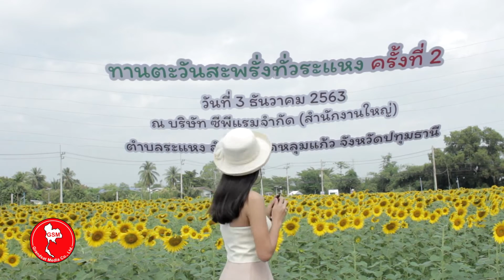ေနၾကာပန္းခင္း ပထြမ္ဌာနီနယ္ ทานตะวันสะพรั่งทั่วระแหง [Official MV]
ေနၾကာပန္းခင္း ပထြမ္ဌာနီနယ္
By : Pottheai Theug
အသင်းအဖွဲ့ : ချိုမြိန်တယ်။

လိုက်ရတာ ကြိုက်တယ်။  ခရီးသွားသုံးသပ်ချက်တွင် ပါဝင်ပါ။
ဘုရားကျောင်း၊ ကော်ဖီဆိုင် ထိုင်းနိုင်ငံရှိ နေရာမျိုးစုံ
အပတ်စဉ်ကြည့်ရှုရန် ဗီဒီယိုကလစ်အသစ်များရှိပါသည်။ အခြားမည်သူမဆိုကြည့်ရန်
Follow ကိုနှိပ်ပါ။